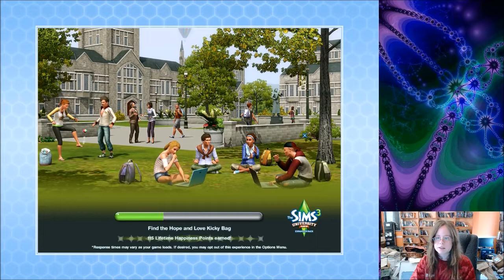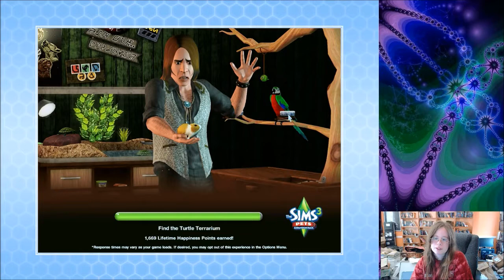Sims 3: Let's Raise a Town - pt47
Wedding, babies, and fleas oh my!  It seems like those little dogs get fleas all the time.

This is based on the 100 baby challenge. I got the idea when watching a 100 baby challenge and the person had problems finding male sims that weren't offspring.
My Sim is going to have as many babies with different butlers until she is an elder. I will roll a D20 to see how many she has with each butler, and a D8 to see how many have to being young adults before she starts kicking them out.